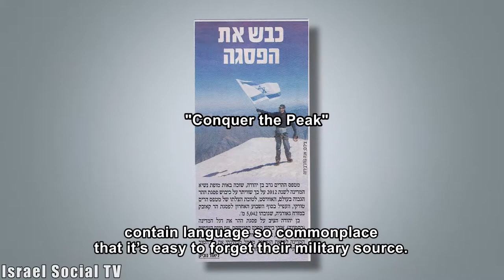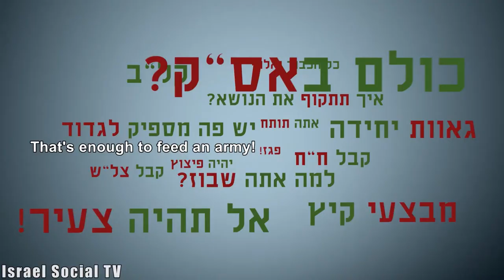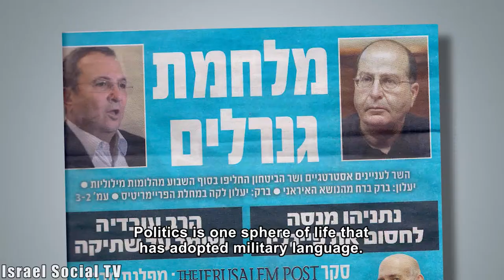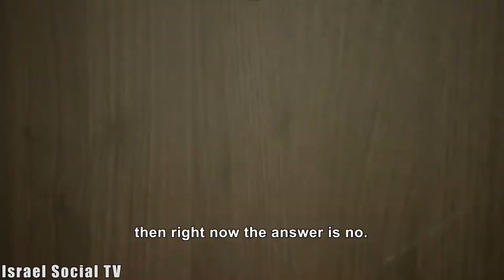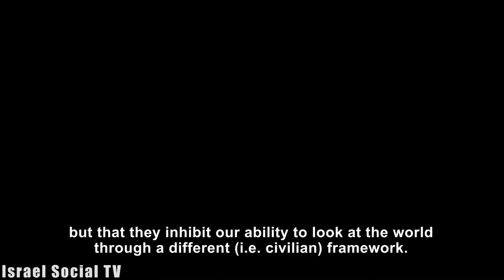Militarism in the Language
In sport, culture, politics, and the media we use military language, or the even the language of the army itself. The expressions of violence and the militarism, so ingrained in the Israeli discourse, have become banal and commonplace. Perhaps the essence of the problem in thinking about these military expressions is not only that we accepted them as normal, but that they inhibit our ability to look at the world through a different (ie civilian) framework.